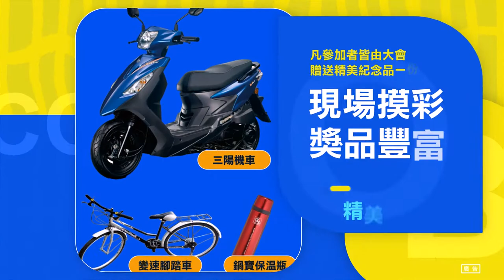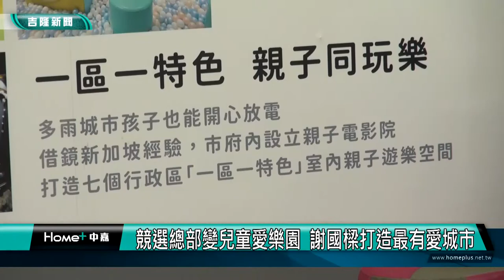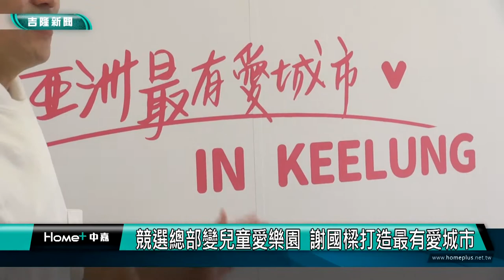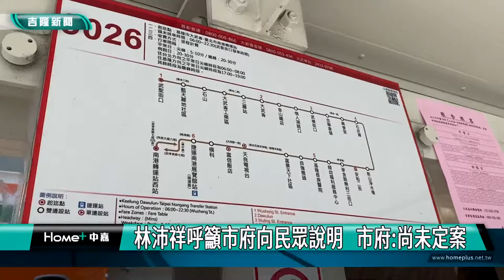中嘉基隆新聞-20220926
00:20 全民運在嘉義縣 聖火傳遞基隆 兩城互行銷
03:42 無畏間歇性大風雨 近三萬民眾健走外木山
10:59 原民全運會得牌 比照全國性運動會獎牌獎金
14:03 憶起上街玩吧 封街變遊戲場 射紙飛機開幕
19:27 謝國樑扭轉金鑰 破天荒將競選總部設在七堵
21:43 9026傳將減班、不停南港車站 民眾炸鍋

臉書追起來
Home 中嘉- 吉隆有線電視

趣聞不漏接
吉隆官網(中嘉新聞)

喜歡看電視?